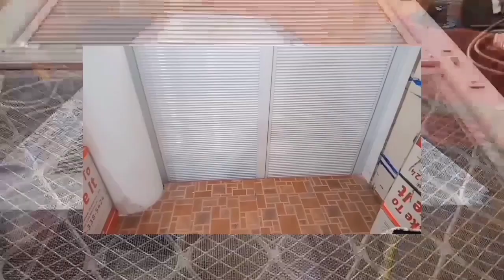SCREEN DOOR FIRST CLASS | SLIDING 2 PANELS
AMPLIMESH SCREEN DOOR
(PC)- white. P8000.00
(HA)- analoc. P7000.00

(ordinary screen door)

SF101 and stucco
(HA)- 4000.00
(A)- 3000.00

(SHOP LOCATION)
king fisher st . zabarte QC

contractor: 1
   Olan Bunag
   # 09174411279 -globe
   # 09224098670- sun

Contractor:2
       Bryne
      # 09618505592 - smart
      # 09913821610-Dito